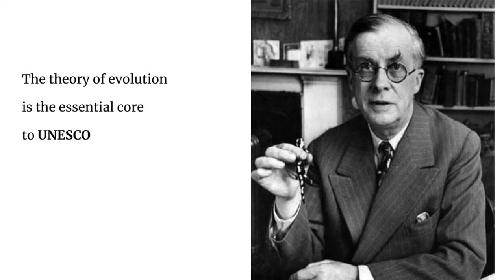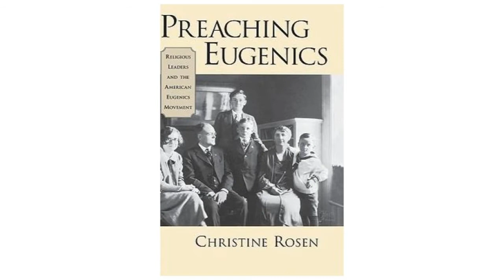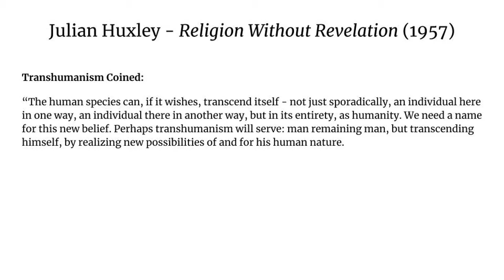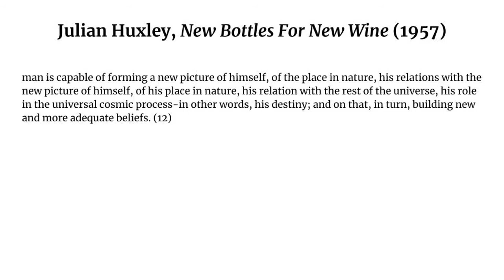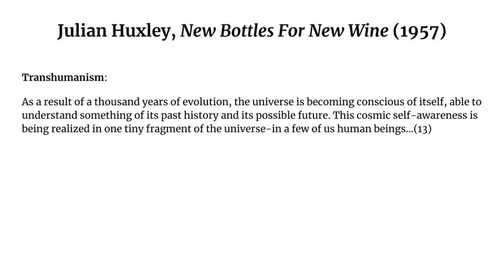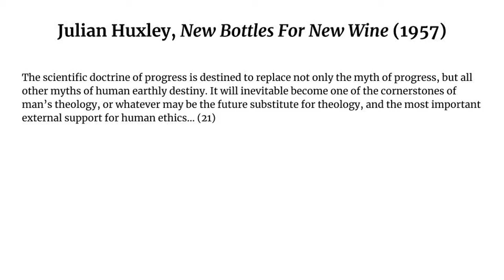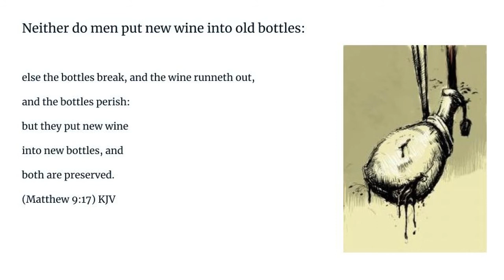New Bottles for New Wine: Esoteric Biopolitics & Transhumanism (#80)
We consider Julian Huxley's original outline of transhumanism & its esoteric eschatology...